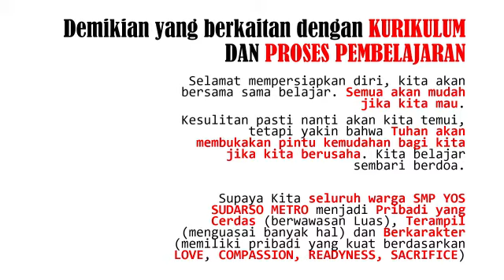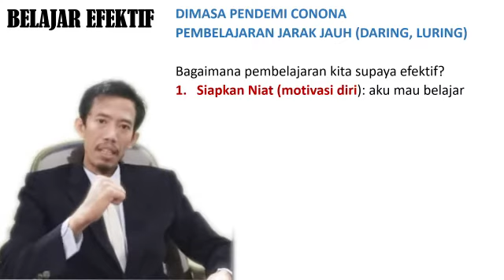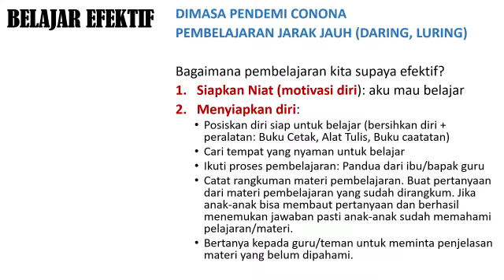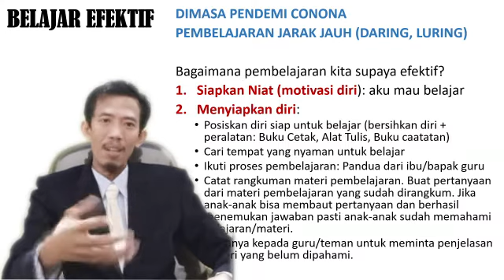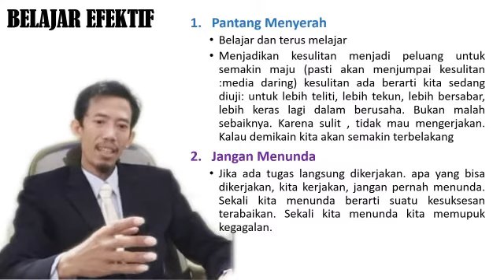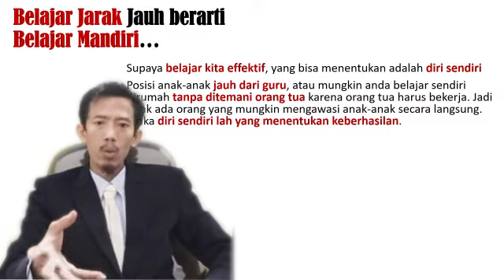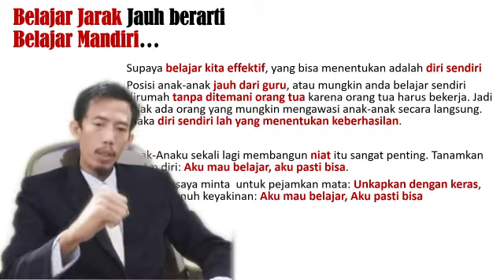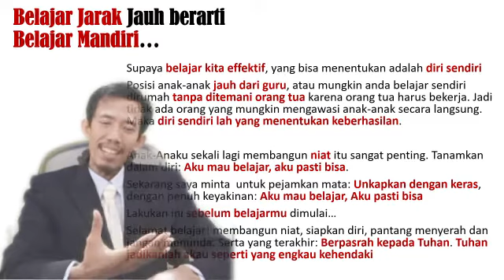Streaming MPLS SMP YOS SUDARSO - Matri Belajar Efektif